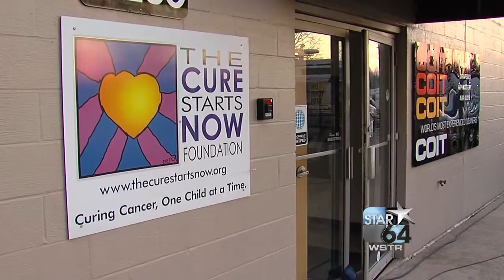Cones for the Cure to help fight cancer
CINCINNATI (WKRC) - There is something special going on a Graeter's. Jennifer Gault, from The Cure Starts Now, explains how buying a scoop of ice cream until Sept. 18 can help fight cancer.